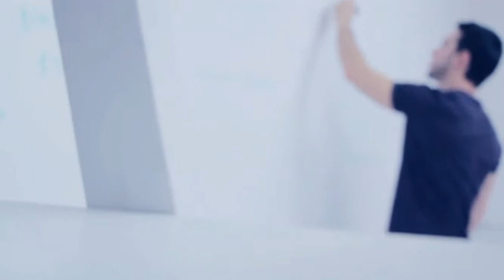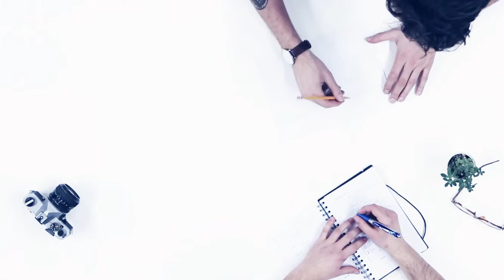Auto Shipping Brokers Vs Carriers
and find out more about the differences between brokers vs carriers in the transport industry.

A-1 Auto Transport has over 30 years of experience.